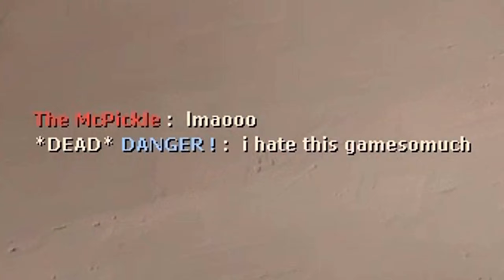TF2 - The Salty Seadog